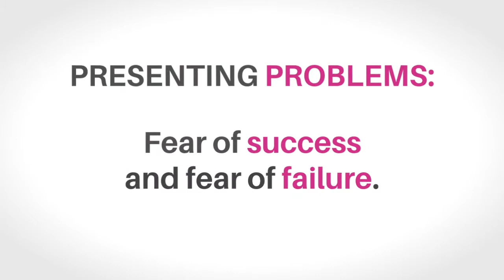Long Term Case Study: Yolande Garrick, 5 Months Later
Are you a coach, therapist or women’s empowerment leader?

The tool we use to achieve our outstanding results is Creatrix®, innovated by Marilyn (Maz) Schirmer, founder of Un-Institute of Women.

To find out how you can help other women succeed,